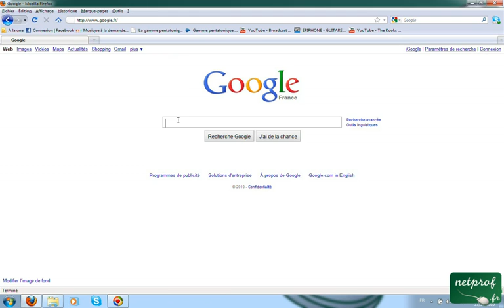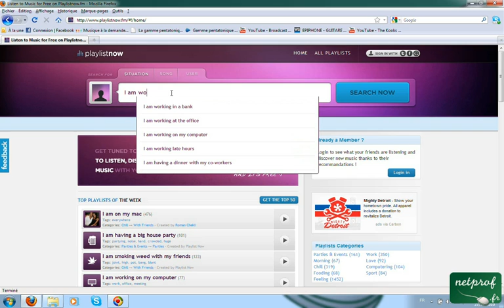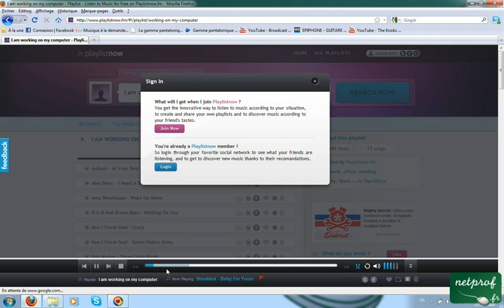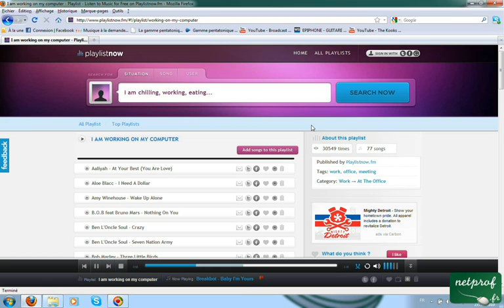Ecouter de la musique en fonction de ce que vous êtes en train de faire